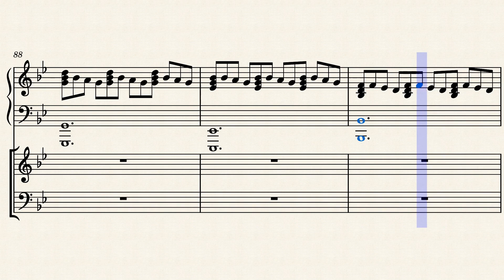Bright shadow by Thorsten Grimm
Original composition
Piano